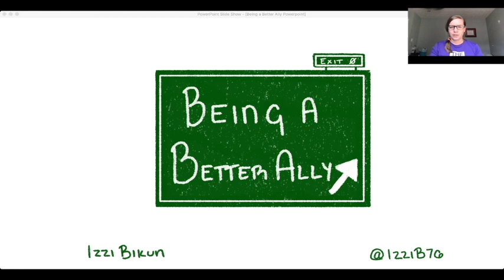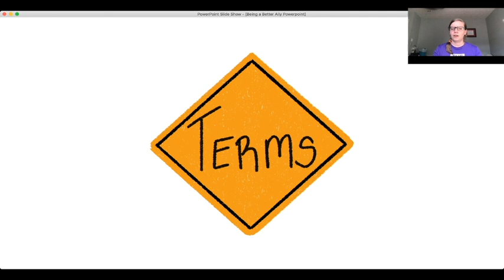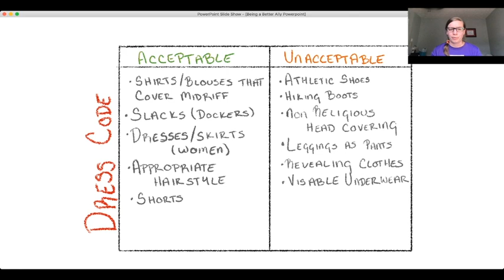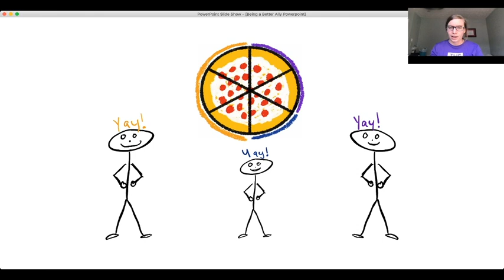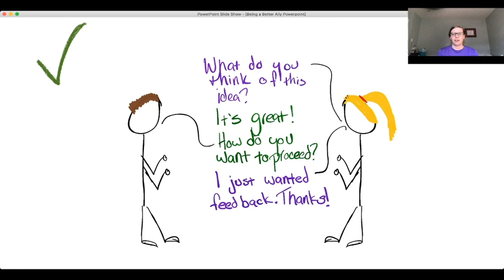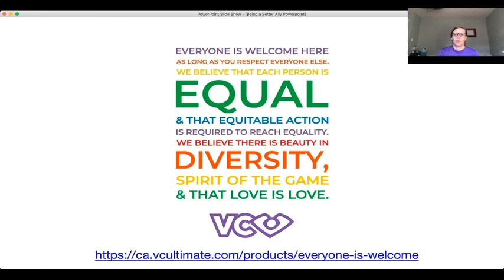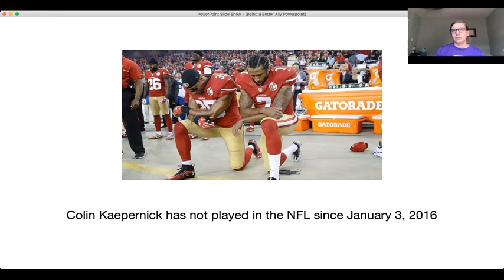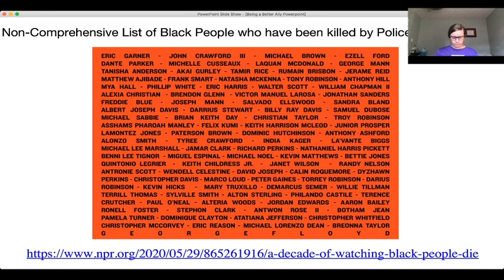Being a Better Ally - Izzi Bikun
Ally(n): someone who supports disenfranchised and underrepresented groups of people

The lack of diversity in the tech industry is a problem, and the solution isn't just to hire more people with diverse backgrounds. We must also call upon our peers to create safe and welcoming work environments for those from disenfranchised and underrepresented groups. In order to accomplish this goal, we need to create an army of allies. Being an ally is a journey and being a better ally starts today, with you. With the few simple tips that we'll go over in this talk, you'll feel empowered to go back to your office and start the trend of being a better ally. Starting with you, your company can make the change to be an advocate and help the fight to provide better spaces for minorities. By implementing inclusive strategies and promoting diversity, we can make the tech industry the best it's ever been.

👋 ABOUT IZZI 👋

Izzi is a senior developer at Kroger, having been there for 4 years. In her time at Kroger, she has done everything from front end development for kroger.com to back end service development for Supply Chain systems. Currently working on a microservice architecture in the Azure Cloud, utilizing Azure Function and other fun things. One of the things she's most passionate about is working with and mentoring Junior Developers to make sure they have a good basis for a long career. Outside of work, Izzi is on the steering committee for Momentum Developer Conference out of Cincinnati - helping developers grow, connect, and develop together. If that wasn't enough responsibility, she also plays Ultimate Frisbee at a highly competitive level and is a board member for Cincinnati Ultimate, focusing on gender equity in sport.